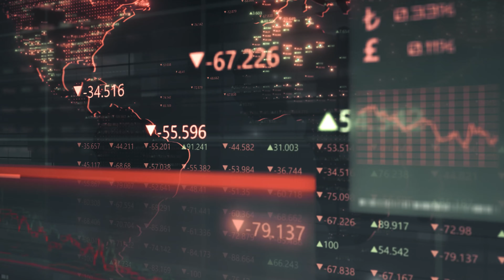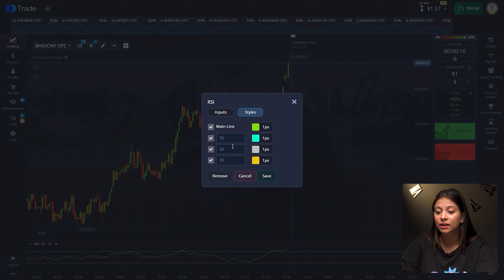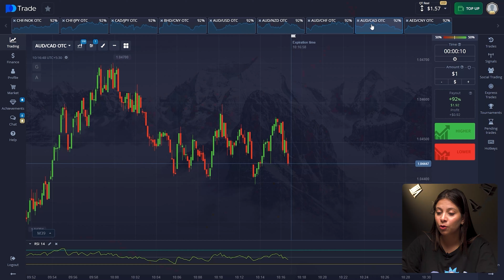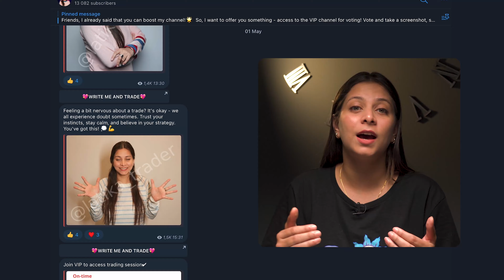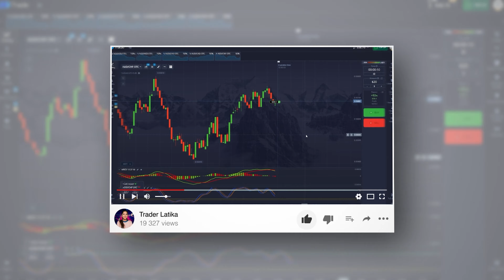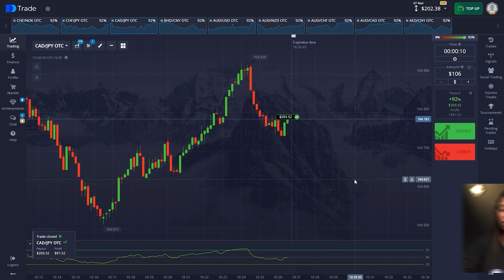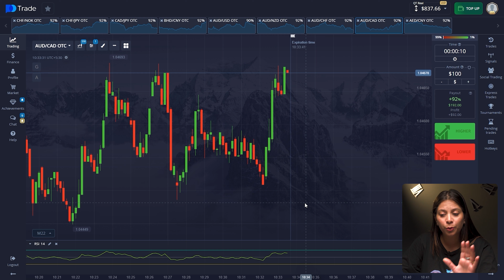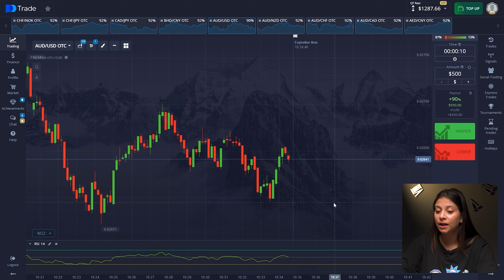Trading For Beginners: Great Result Today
⭐️ Stay updated with daily insights and tips I share with my trading community

Hello, I am Latika, a professional trader. I'm glad to see you on my YouTube channel! Today in this video I will explain how to make money on trading as clearly as possible. As usual you can easily repeat this trading strategy by your own and increase your profits daily. Now let's set up indicators, choose the best currency pairs and analyze the market!

नमस्ते, मैं लतिका हूं, एक पेशेवर व्यापारी। मुझे आपको अपने यूट्यूब चैनल पर देखकर खुशी हुई! आज इस वीडियो में मैं यथासंभव स्पष्ट रूप से समझाऊंगा कि ट्रेडिंग से पैसा कैसे कमाया जाए। हमेशा की तरह आप इस ट्रेडिंग रणनीति को आसानी से दोहरा सकते हैं और अपना मुनाफा रोजाना बढ़ा सकते हैं। आइए अब संकेतक सेट करें, सर्वोत्तम मुद्रा जोड़े चुनें और बाज़ार का विश्लेषण करें!

Timecodes :
00:00 - intro
01:08 - indicator selection
03:23 - price movement
06:35 - reversal point
09:19 - trading strategy
13:24 - chart analysis
16:18 - RSI indicator
16:41 - my Telegram channel